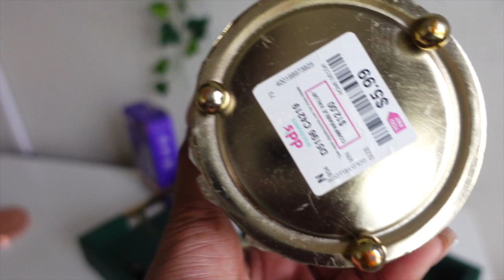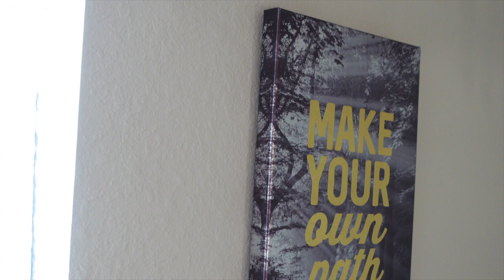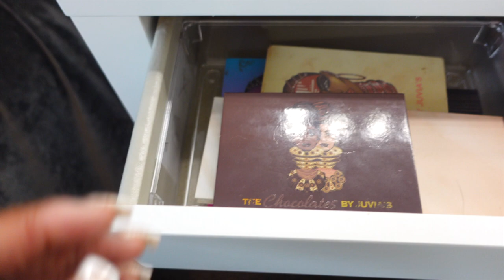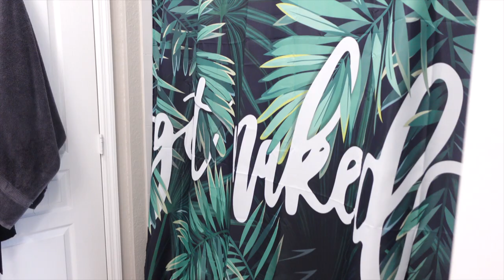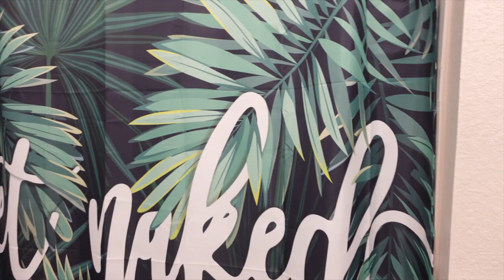SOFT MINIMALIST BEDROOM TOUR 2022 | AFFORDABLE LUXURY DECOR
FINALLY we have the long awaited bedroom tour. I decided to go all out for my new bedroom and really provide getaway vibes as the inspiration for my decor.

L I N K E D    I T E M S:

Plant Decor:

Ivy Plant Leaves
Pompous Grass

White Ikea Dresser
Gold replacement knobs
2 piece white ceramic vases
Jewelry stand
Seashell jars decor
Emerald green and gold tray
Leo candle
White orchid flower
White tall floor flower pot (wasn't able to find but here are some very nice flower pots from target)
Gold full body mirror
Gray sheer curtains
Triangle marble wall plant holders

Ikea Nightstand
Dream catcher picture holder

DHP gold bed frame (Queen)
Velvet gray bedding duvet
Queen size comforter insert
Fuzzy green pillow cover
Insert pillow size 20x20
Gold pillow cover
Insert pillow size 16x16
Gray white and gold pillow cover
Insert pillow size 12x20
Green bed throw
Gray fitted sheets

Vanity desk
Vanity desk chair
Vanity mirror
Acrylic makeup stacked organizer
Organizing cubes
Green small chair throw
Gold spray paint

Bathroom shower curtain
Shower caddy
Acrylic floating shelves
Toothpaste and toothbrush holder
Gold paper towel holder
Mirror tray
Gold labeled jars
Gold leaf soap dish
Gold trash can
Green and gold soap dispenser
Gray laundry basket

Thanks again for watching my video loves. Love you all and be blessed